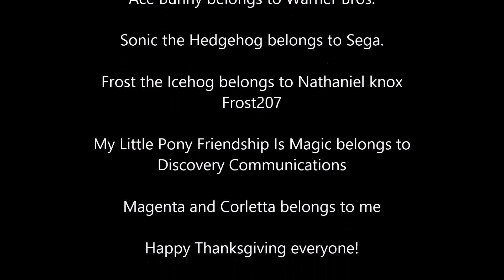Two Hearts and A Tail (Chapter 8) (Late) (Please read Description)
I own the picture and the audio. Original picture I used belongs to Game Freak! I'm so sorry this video didn't come out a few days ago. I had my birthday three days ago and yesterday was Thanksgiving Day. It was also my three year anniversary of becoming a youtuber. After that, I was very tired so I didn't have the energy to post this. Anyways, here's the link to my book.
Please visit and read this story. Please?